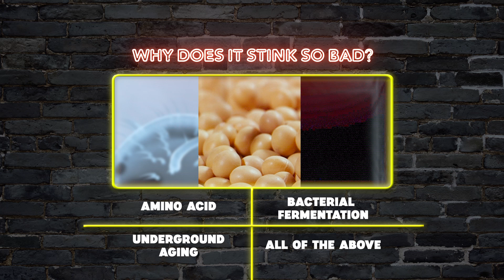What Is Stinky Tofu?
Is the bland and rubbery supermarket tofu killing your soul? It’s time to jolt your senses with something stinky. Delicious, pungent-smelling tofu. But what is it? And why does it stink so bad? Is it because of a rare amino acid in the beans, special bacterial fermentation or being aged in a dark hole underground?

00:00 - Stinky Tofu
01:26 - Nutritional powerhouse
03:18 - Bacterial fermentation
03:53 - The best stinky tofu recipes